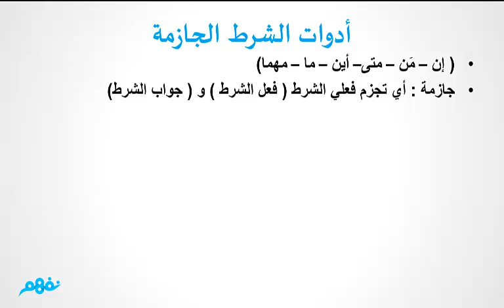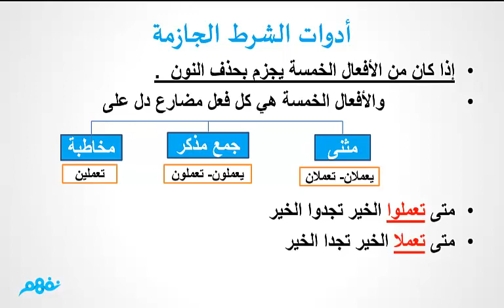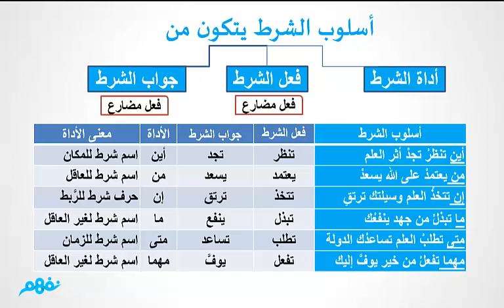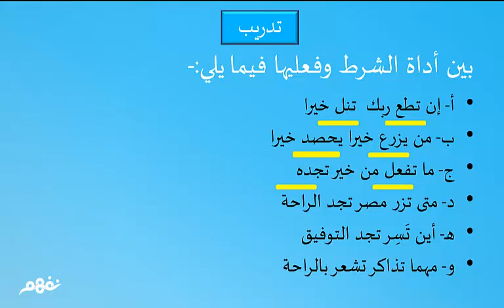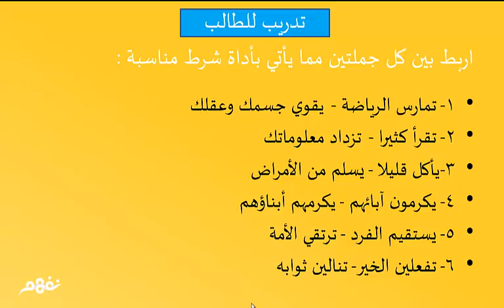أدوات الشرط الجازمة | اللغة العربية | للصف الأول الإعدادي | الترم الثاني | المنهج المصري | نفهم